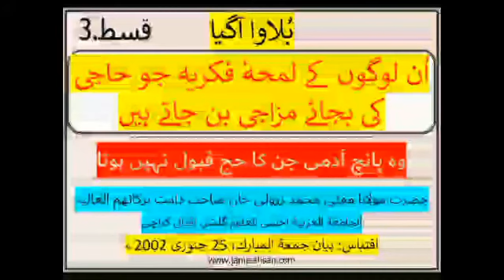وہ پانچ آدمی جنکا حج قبول نہیں ہوتا؟؟؟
حضرت اقدس مفتی زرولی خان صاحب دامت برکاتھم وعمت فیوضھم